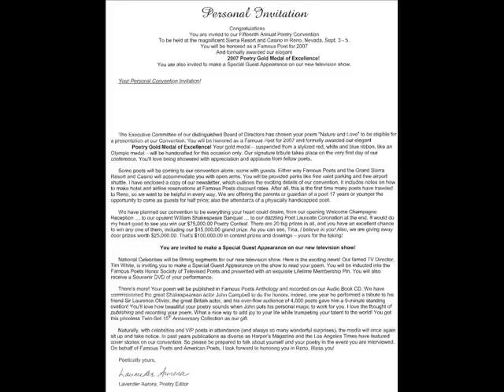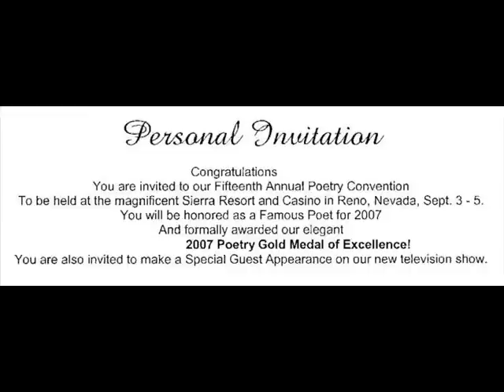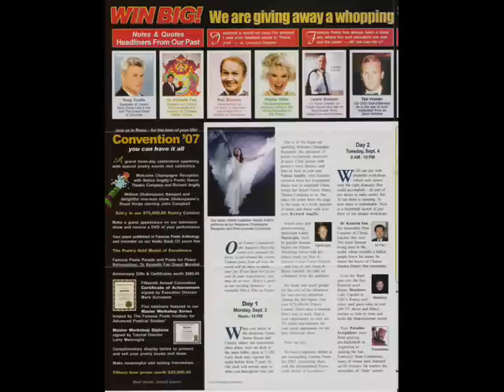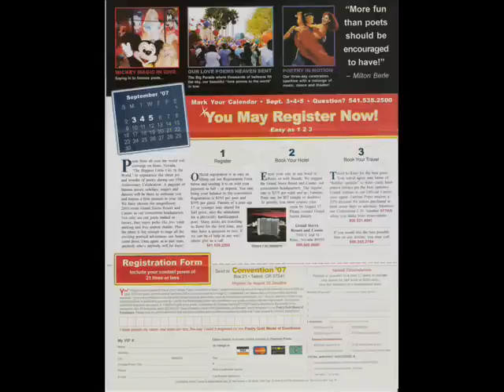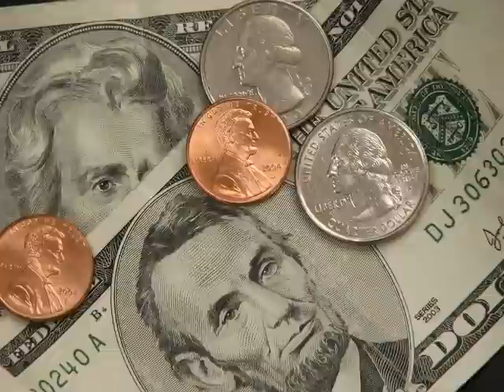Poetry Scam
In this video I rant about a letter I got in the mail that is part of a poetry scam from famouspoets.com. I value the poems I write and I don't appreciate those who try and take advantage of my hard work. I just had to make a video about this!